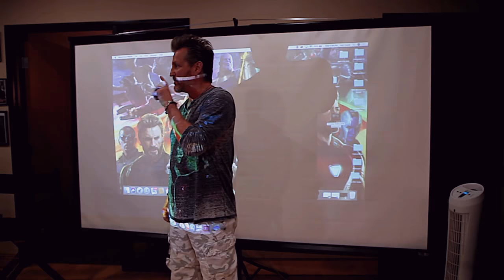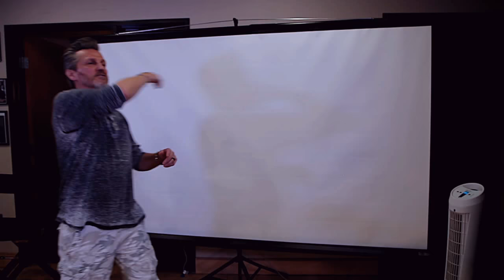Jerry Trimble Jr. Presentation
Jerry Trimble Jr. who previously came to our studio for an interview back in 2014 returned to our show. This presentation includes a demo reel of his work and personal life, and Jerry gives advice for all of our students.